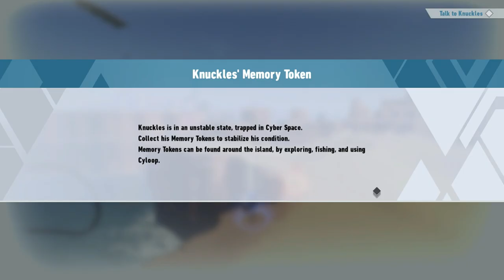Sonic Frontiers walkthrough 11